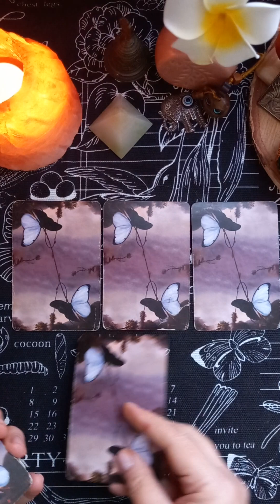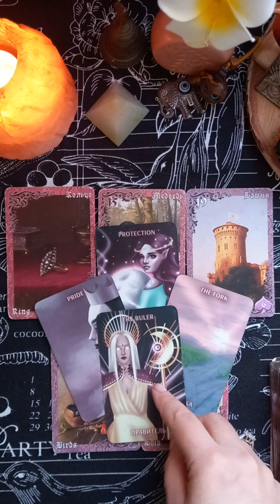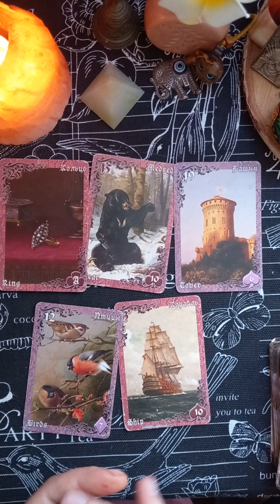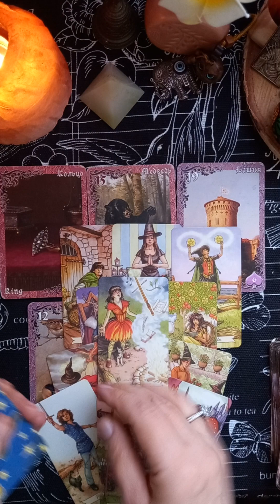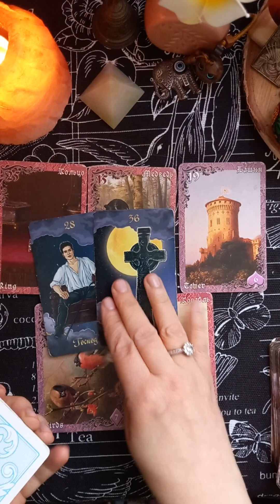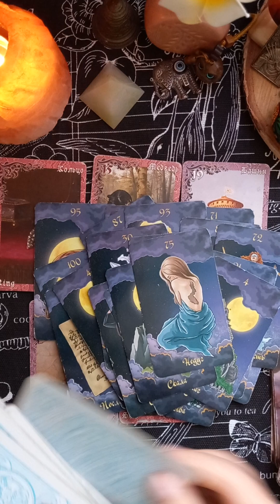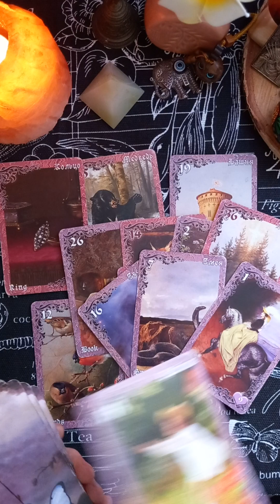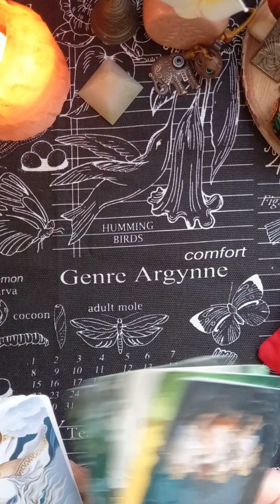Чего Вы не Ждете❓️А Оно случится💍❤️🍀🌸 tarot гаданиеонлайнтаро таро раскладытаро#